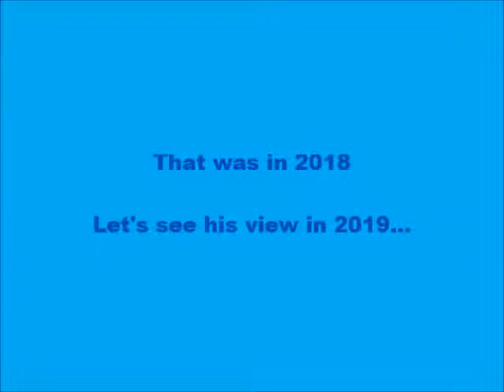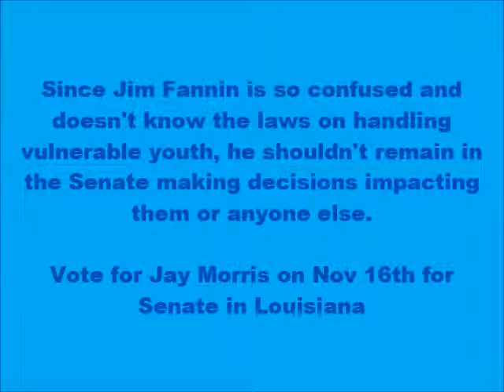Please Support Jay Morris For Louisiana Senate